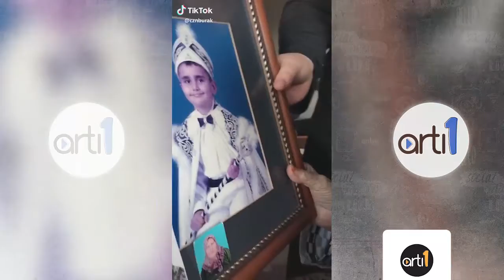CZNBURAK'IN EN İYİ TİKTOK VİDEOLARI! #2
Herkese merhaba artı1 ekranlarına hoşgeldiniz, bugün sizler için CznBurak'ın en beğendiğimiz ve sizlerinde beğeneceğinizi düşündüğümüz videoları derledik devamının gelmesini istiyor iseniz yorumlarda bizimle paylaşmayı unutmayın.